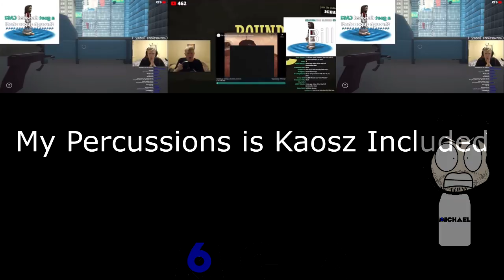Bill Jensen "NOT THIS AGAIN!!!!! (AND SCREAMS)" - Sparta Extended Remix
Source by Bill Jensen and Pooler57